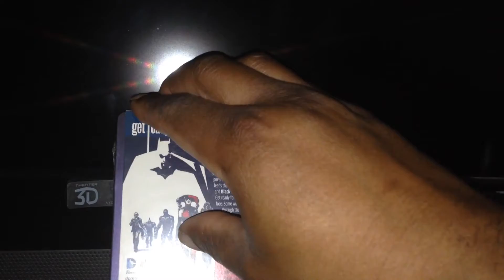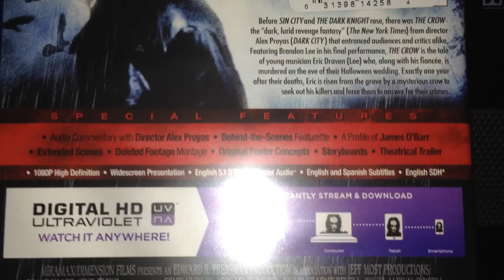Bluray Haul Update August 12,2014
New Haul!